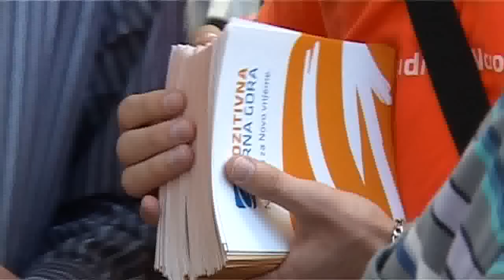120922 POZITIVNA NA PJACU - PRILOG TV VIJESTI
120922 POZITIVNA NA PJACU - PRILOG TV VIJESTI